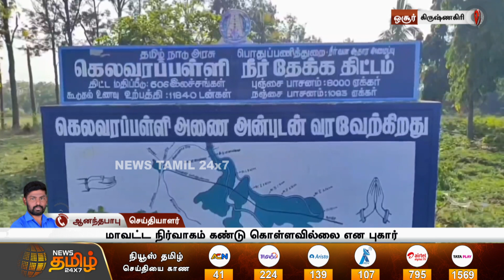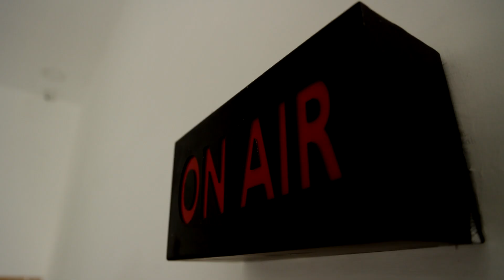தென்பெண்ணை ஆற்றில் கலக்கும் ரசாயன கழிவுகளால் பொங்கி எழும் நுரை | Krishnagiri Thenpennai river